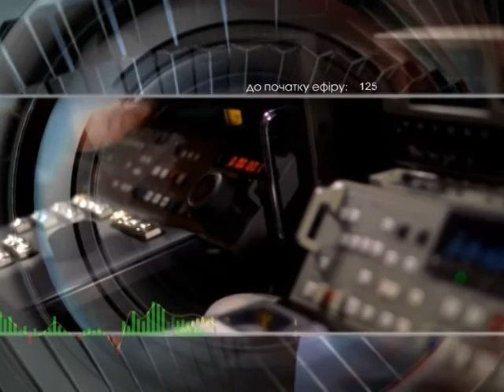Добрый вечер 24 09 13 Паламарюк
Начальник Николаевского областного управления лесного и охотничьего хозяйства Петр Паламарюк